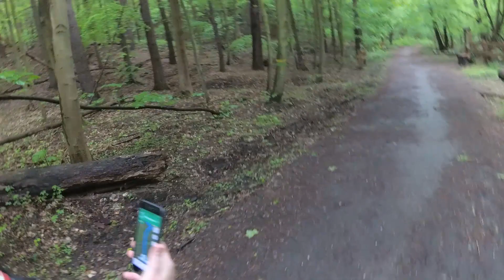Jaskinia Goryla... Gdynia UrbexDiver z Jaczaqiem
Z Jaczaqiem wybraliśmy się do jaskini na eksploracje...
Zostaw łapkę i może suba? :)
Urbex i eksploracje sa zajęciem niebezpiecznym i nie próbuj ich powtarzać samemu. Pamiętaj tez że